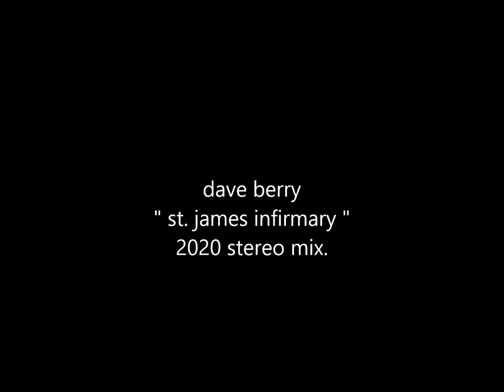dave berry " st. james infirmary " 2020 stereo mix.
dave berry   " st. james infirmary "  mono to stereo mix.
"St. James Infirmary Blues" is an American blues song of uncertain origin. Louis Armstrong made the song famous in his 1928 recording on which Don Redman was credited as composer; later releases gave the name Joe Primrose, a pseudonym of Irving Mills. The melody is 8 bars long, unlike songs in the classic blues genre, where there are 12 bars. It is in a minor key, and has a 4/4 time signature, but has also been played in 3/4.
The song was first recorded (as "Gambler's Blues") in 1927 by Fess Williams and his Royal Flush Orchestra with credits given to Moore and Baxter.This version mentions an infirmary but not by name. The song was popular during the jazz era, and by 1930 at least eighteen different versions had been released. The Duke Ellington Orchestra recorded the song using pseudonyms such as "The Ten Black Berries", "The Harlem Hot Chocolates", and "The Jungle Band",while Cab Calloway performed a version in the 1933 Betty Boop animated film Snow White, providing vocals and dance moves for Koko the clown.

In 1961, Bobby "Blue" Bland released a version of "Saint James Infirmary" on the flip side of his No. 2 R&B hit "Don't Cry No More" and included it in his album Two Steps from the Blues. In 1967 the French-American singer Joe Dassin recorded the song. In 1968, Don Partridge released a version on his self-named album, as did Eric Burdon and the Animals on their album Every One of Us.Dock Boggs recorded a version of the song entitled "Old Joe's Barroom" (1965)

The song was often performed by cabaret surrealists The Mystic Knights of the Oingo Boingo in South California; the band's vocalist and songwriter, Danny Elfman, often cited Cab Calloway as his inspiration in his youth. The White Stripes covered the song on their self-titled debut album, and Jack White says he and fellow band member, Meg White, were introduced to the song from a Betty Boop cartoon. In 1981, Bob Dylan adapted the song when he wrote and recorded "Blind Willie McTell". The song was written for his 1983 release, Infidels, but was not released until The Bootleg Series, Vol. 1-3: Rare and Unreleased, 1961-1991 (Columbia, 1991). In 2012, Trombone Shorty and Booker T. Jones performed an instrumental version as the opening number of the "Red, White, and Blues" concert at the White House.